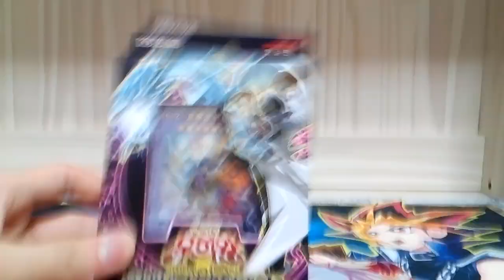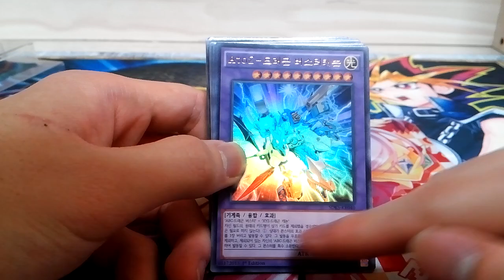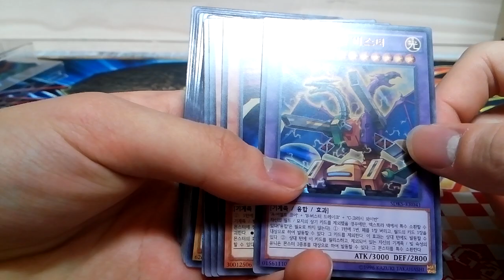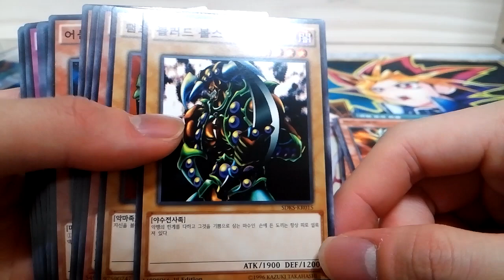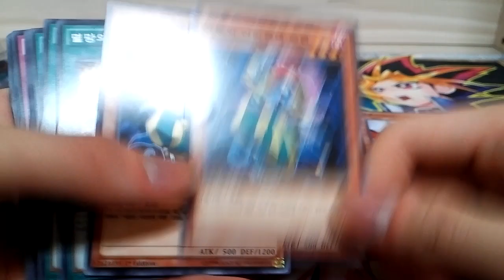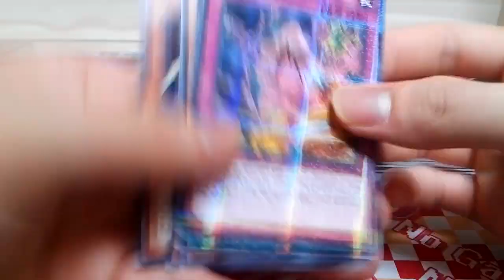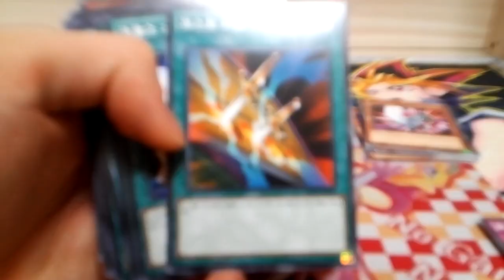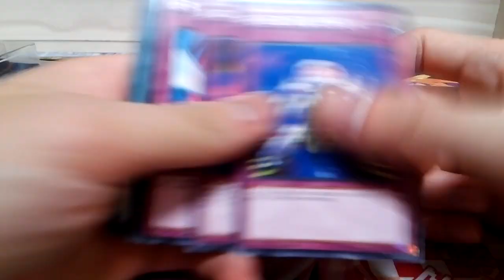유패) 유희왕- 카이바!!! 인성의 카이바덱이 스트럭쳐덱으로 돌아왔다!!- 박스!! 무시무시한 ABC!!-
내가 인성을 손으로 만지다니..!!!